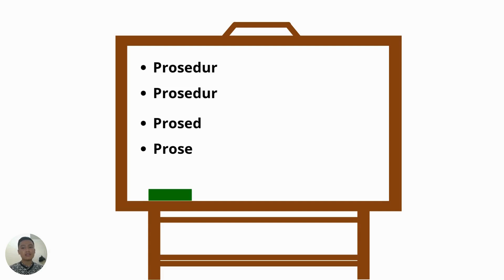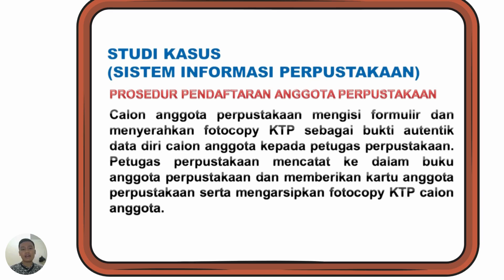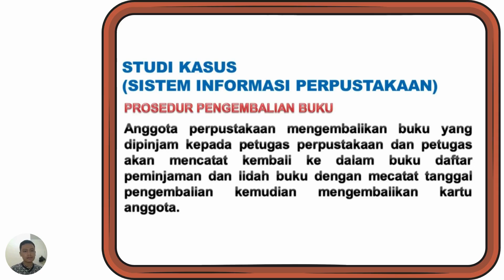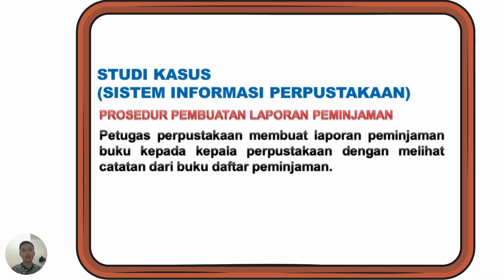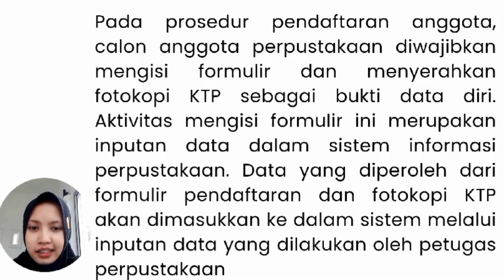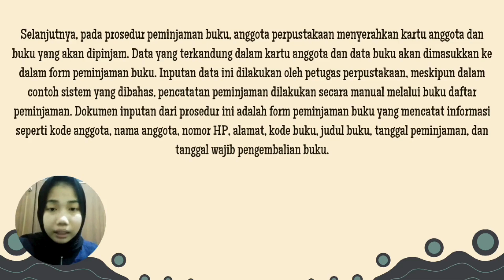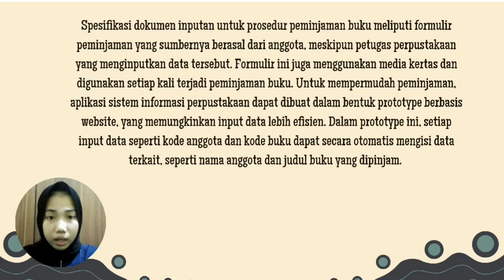APSI 2 (PART 2) - ANALISIS PERANCANGAN INPUT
Halo Sobat Gusiri , selamat datang kembali di Channel YouTube @GUPLAYZ

Pada video kali ini, Kita akan membahas Perkuliahan Analisis dan Perancangan Sistem Informasi (APSI) Pertemuan 2 Bagian 2 dengan Pokok Bahasan ANALISIS PERANCANGAN INPUT.

Untuk penjelasan lengkapnya, simak video ini hingga selesai ya teman-teman .

Semoga bermanfaat.

Silahkan tinggalkan komentar di bawah, mari Kita sering-sering sharing.

Analisis Dan Perancangan SistemInformasi
Analisa Dan Perancangan SistemInformasi
Analisis Perancanganinput
ProsedurSistem Berjalan
Prosedur PendaftaranAnggota Baru
Prosedur Peminjaman Buku
Prosedur Pengembalian Buku
ProsedurLaporan Peminjaman Buku
Spesifikasi Dokumen Masukan
Spesifikasi DokumenInput
FormPeminjaman Buku
FormulirPendaftaran Anggota Baru
SistemInformasi Perpustakaan